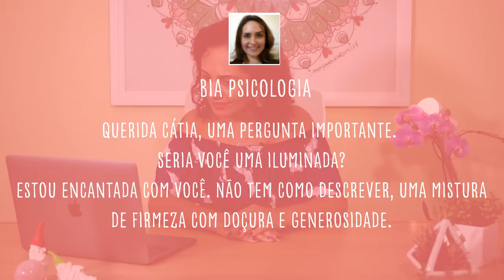CATIA RESPONDE #7 - VOCÊ É ILUMINADO?